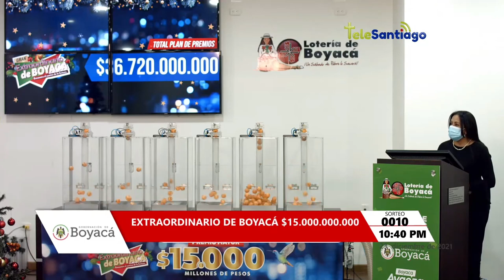Resultado Gran Extraordinario de Boyacá jueves 23 de diciembre 2021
Hola buenas noches, te presentamos los resultados de las loterías y chances en Colombia, vamos con el Resultado para la Gran Extraordinario de Boyacá del miércoles 23 de diciembre de 2021.

Numerología Colombia te trae los últimos Resultados lotería de Bogota, lotería del Quindio y Extraordinario de navidad y Chance en nuestro país, igualmente te traemos las recomendaciones para que juegues en el día, esperamos que seas un ganador más y disfrutes de grandes premios.

Gran Extraordinario de Boyacá
lotería boyacá
Resultados lotería de Bogota, lotería del Quindio y Extraordinario de navidad
último resultado Gran Extraordinario de Boyacá
Gran Extraordinario de Boyacá hoy
resultado Boyaca
último sorteo de la Gran Extraordinario de Boyacá
Gran Extraordinario de Boyacá en vivo
todos los sorteos de la Gran Extraordinario de Boyacá
sorteo Boyaca
resultado la Gran Extraordinario de Boyacá
a que hora juega la Gran Extraordinario de Boyacá
resultado boyacá
en que cayó la Gran Extraordinario de Boyacá
último sorteo de la lotería boyacá
boyacá lotería
resultado loteria de Boyaca ultimo sorteo
la Gran Extraordinario de Boyacá
que cayo Boyaca
que cayó la Gran Extraordinario de Boyacá
que jugo Boyaca
último resultado la Gran Extraordinario de Boyacá
Gran Extraordinario de Boyacá anoche
boyacá último sorteo
chance Boyaca
sorteo Gran Extraordinario de Boyacá
Gran Extraordinario de Boyacá resultados
último resultado de Gran Extraordinario de Boyacá
secos Gran Extraordinario de Boyacá
Gran Extraordinario de Boyacá y cauca
sorteo de la Gran Extraordinario de Boyacá
lot Boyaca
Gran Extraordinario de Boyacá último resultado
que numero cayo la loteria de Boyaca
boyacá sorteo
Boyaca noche hoy
resultado Gran Extraordinario de Boyacá último sorteo
último sorteo de Gran Extraordinario de Boyacá
Gran Extraordinario de Boyacá de anoche
último sorteo de boyacá
resultado dela Gran Extraordinario de Boyacá de anoche
resultado último sorteo Gran Extraordinario de Boyacá
últimos Resultados lotería de Bogota, lotería del Quindio y Extraordinario de navidad
Gran Extraordinario de Boyacá de hoy
Resultados lotería de Bogota, lotería del Quindio y Extraordinario de navidad último sorteo
resultado del último sorteo de la Gran Extraordinario de Boyacá
resultado Gran Extraordinario de Boyacá hoy
sorteo Gran Extraordinario de Boyacá hoy
Gran Extraordinario de Boyacá noche
resultado Gran Extraordinario de Boyacá anoche
Resultados lotería de Bogota, lotería del Quindio y Extraordinario de navidad y cauca
qué número cayó la Gran Extraordinario de Boyacá
Boyaca
Gran Extraordinario de Boyacá ayer